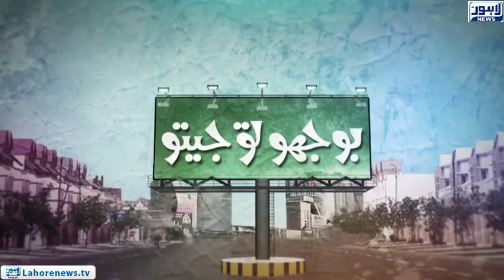Bhoojo To Jeeto (Liberty Market) Episode 346 - Part 03